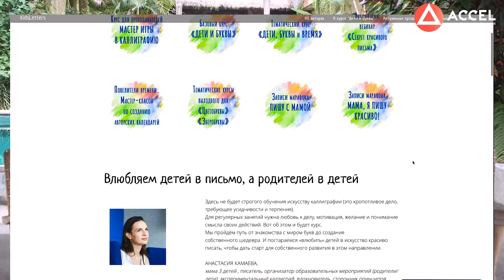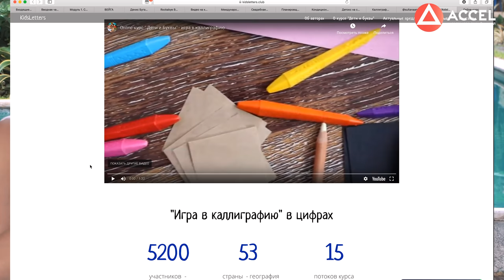Анастасия Камаева. Создание онлайн-курсов с грудным ребенком на руках. 600 000 р/мес./Кейс ACCEL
Хотите создать свою онлайн-школу, продюсировать себя или своего эксперта? Регистрируйтесь на бесплатный вебинар

Как многодетная мама смогла совершить прорыв в системе образования?
Сегодняшний выпуск - об Анастасии Камаевой, основательнице школы «Игра в каллиграфию». В Акселе она почти два года и создание онлайн-курсов стабильно приносит ей 600 тысяч в месяц.

С 2017 года она помогла более 5200 семьям вовлечь детей в качественный и глубокий образовательный процесс через письмо. Анастасия  руководствовалась собственным опытом: ей удалось привить старшей дочери интерес к учебе и поддерживать его.
В интервью с Дмитрием Юрченко Анастасия расскажет, как она использовала социальные сети для бизнеса, что помогло ей изобрести новую методику обучения, запустить продукт с нулевыми вложениями и заработать на обучении первые 150 000₽. Как осознание своей ценности влияет на доход и с помощью каких инструментов в первый месяц после обучения в Акселераторе она увеличила доход до 500 000₽.
В ACCEL Анастасия Камаева получила не только финансовую свободу и головокружительные возможности для масштабирования. Создание онлайн-курсов позволило ей реализоваться без отрыва от семьи и помочь тысячам пап и мам найти осознанный подход к родительству.

Расскажите в комментариях, что вы думаете о самостоятельном обучении? Вы за или против?

00:30 Анастасия Камаева
03:18 Как заработать на обучении? Социальные сети для бизнеса
10:00 Об Акселераторе. Создание онлайн-курсов
19:20 Команда Анастасии
22:42 Чистая прибыль 350 000 рублей в месяц
24:10 Преимущества онлайн-бизнеса
25:30 Инсайты от Анастасии Камаевой
29:06 Планы на будущее